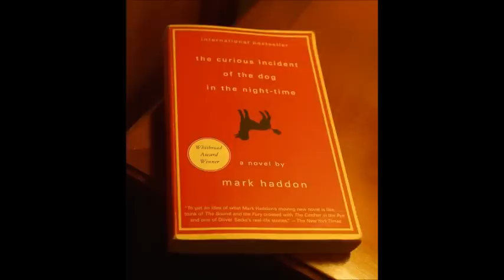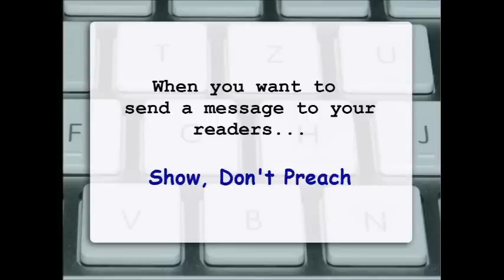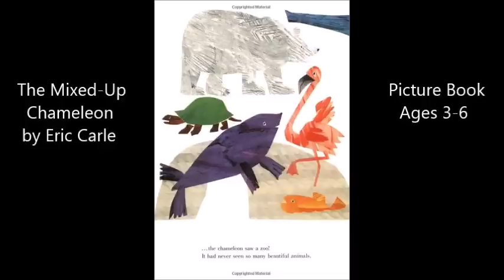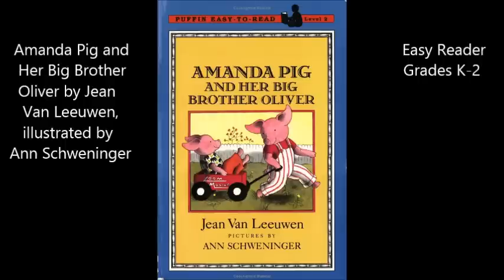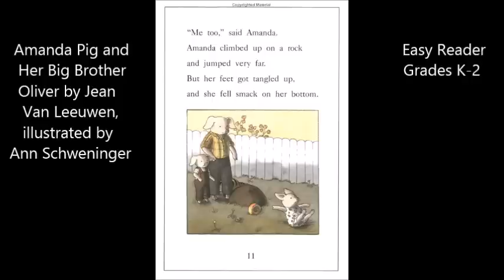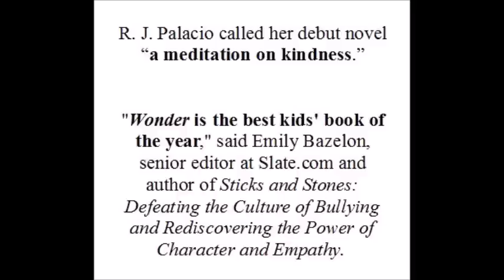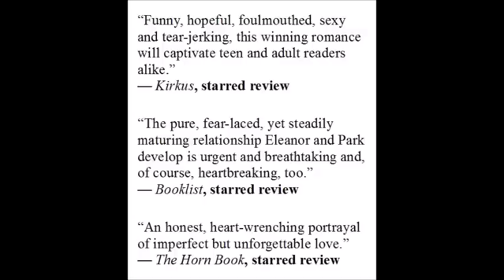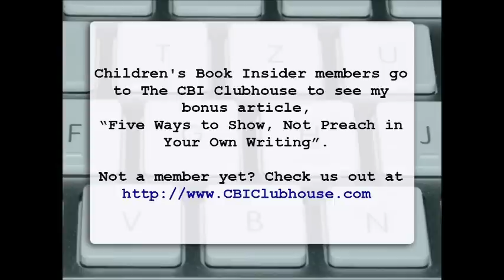Writing Children's Books -- How to Impart a Message Without Preaching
Children's Book Insider Publisher Laura Backes on how to write books that inspire and teach children -- without being preachy.